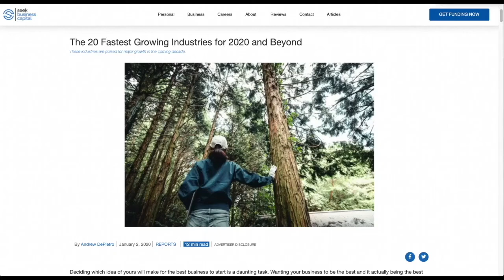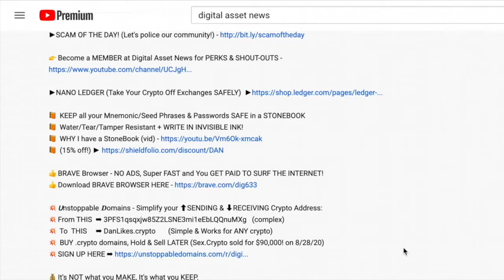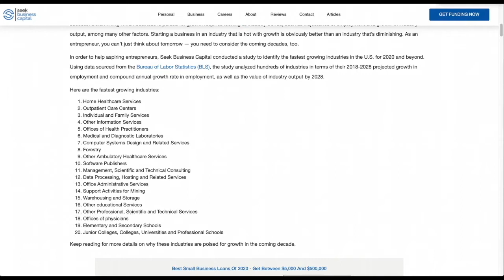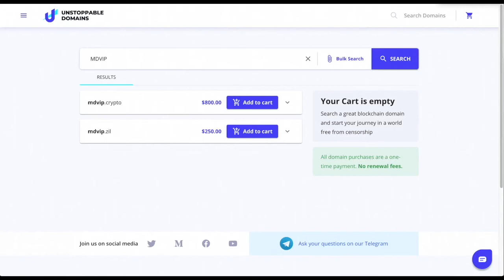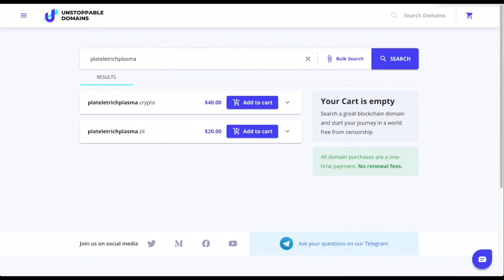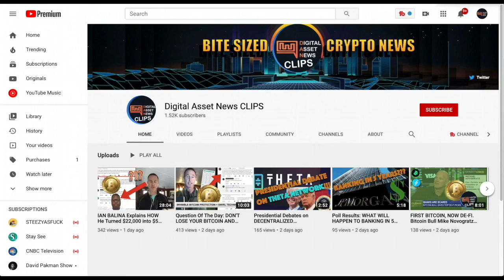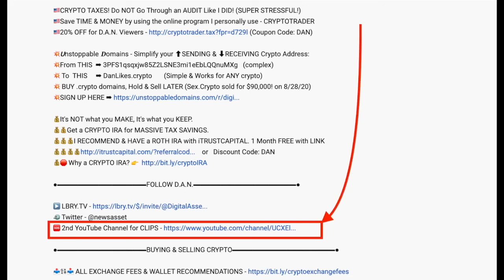If I Had To Pick 10 .crypto Sites To Buy, HERE'S MY TOP CHOICES - ALL HEALTHCARE RELATED.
●▬▬▬▬▬▬▬▬▬▬▬CRYPTO ESSENTIALS▬▬▬▬▬▬▬▬▬▬▬▬▬▬▬▬▬●

●▬▬▬▬▬▬▬▬▬▬▬▬▬FOLLOW D.A.N.▬▬▬▬▬▬▬▬▬▬▬▬▬▬▬●

and/or...

●▬▬▬▬▬▬▬▬▬▬▬▬▬▬AUDIO TRACKS▬▬▬▬▬▬▬▬▬▬▬▬▬▬●

●▬▬▬▬▬▬▬▬▬▬▬▬▬▬VIDEO TOOLS▬▬▬▬▬▬▬▬▬▬▬▬▬▬●

●▬▬▬▬▬▬▬▬▬▬▬▬▬EXIT STRATEGIES▬▬▬▬▬▬▬▬▬▬▬▬▬▬▬●

●▬▬▬▬▬▬▬▬▬▬▬▬RECOMMENDATIONS▬▬▬▬▬▬▬▬▬▬▬▬▬▬▬▬●